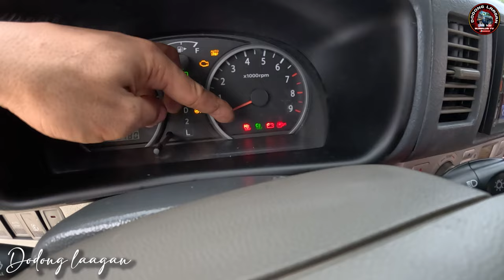SULIT NA BA ANG SUZUKI EVERY WAGON SPORTY EDITION 4WD DOUBLE POWER SLIDE